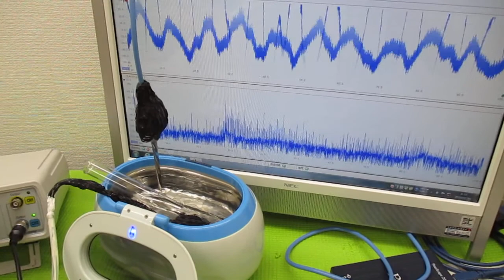超音波伝搬現象の分類